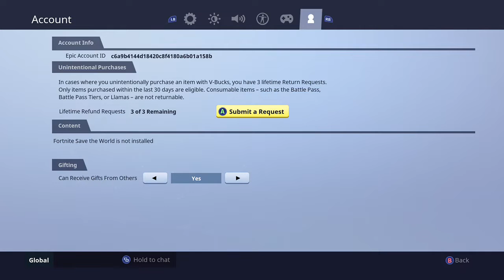"I'll never play this game again" he said... (Fortnite Season 5 Livestream)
I'm finally back! Today, I'll be playing Fortnite Battle Royale Season 5! I do some duos with ASolidBrick/Will, and then some 50 v 50 before the servers shut down.